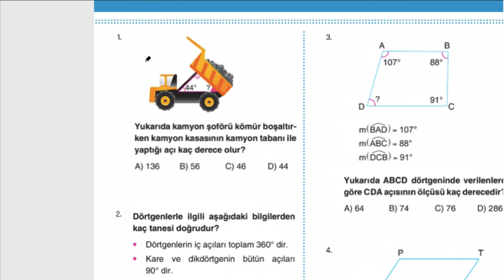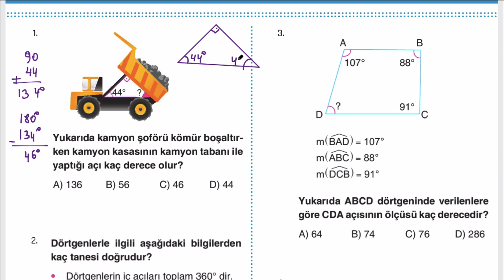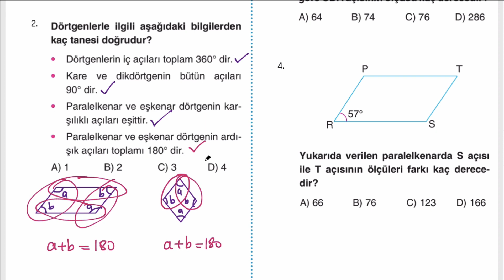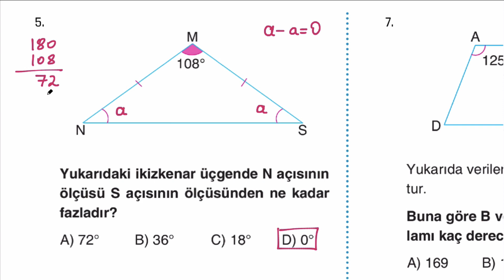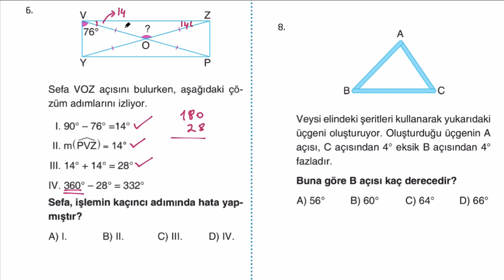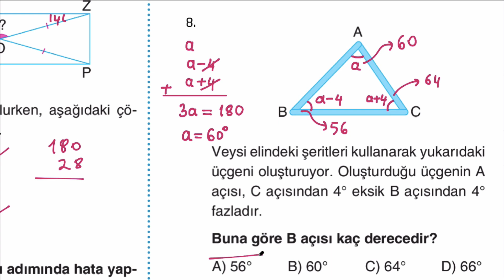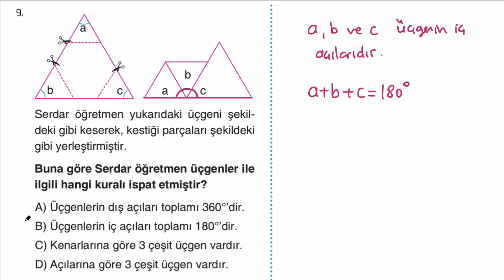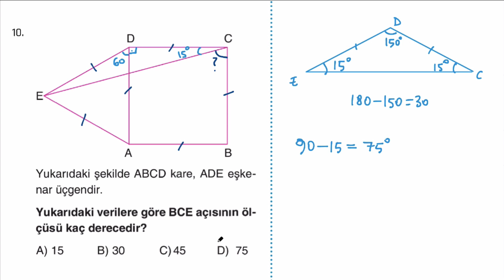Üçgen ve Dörtgenlerde İç Açılar Eba Tv 5. Sınıf Yardımcı Soru Çözümü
Ortaokul 5.Sınıf Matematik 2. Dönem Uzaktan Eğitim Eba Tv Müfredatına Uygundur

(Covid-19) Koronavirüs salgını nedeniyle ülkemizde örgün eğitime ara verilip okul dersleri Eba Tv aracılığıyla uzaktan eğitim ile yürütülmeye başlanınca bir çok öğrenci ve eğitimciden ortaokul matematik dersine yardımcı ders videoları talebi geldi. Ben de taşın altına elimi koyarak olabildiğince açıklayıcı bir şekilde Eba Tv de anlatılan konulara paralel yardımcı soru çözümleri yapmaya karar verdim. Bu videolarda 5. sınıf matematik konularını sorular eşliğinde pekiştirerek anlatmaya çalışıyorum.
5. sınıf matematik videolarına üçgenler ve dörtgenler konusunu anlatarak başladık. Bugüne kadar Çokgenler, Üçgen Çeşitleri, Dörtgenler ve Temel Elemanları ve bu videoda da Üçgen ve Dörtgenlerde İç Açılar konularını işledik.